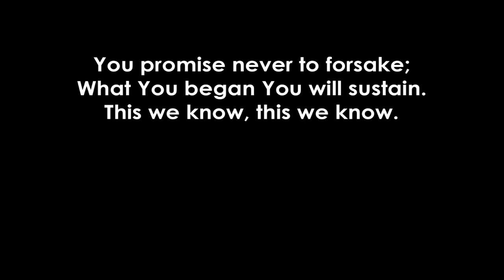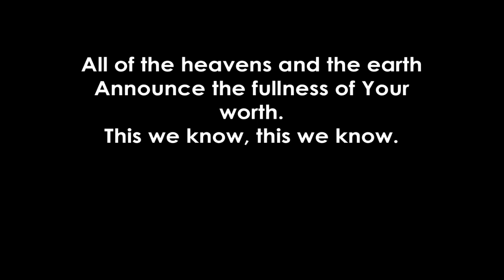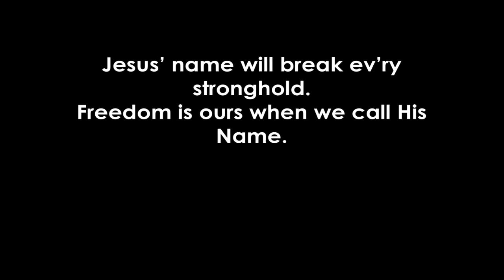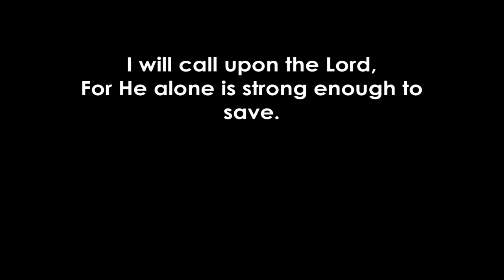Call Upon the Lord Choir track